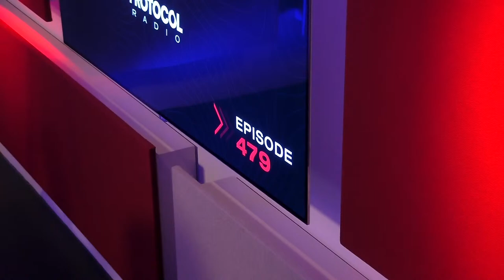Protocol Radio 479 by Nicky Romero and Almero (ADE Special)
- - ON-AIR! This is PRR479 by Nicky Romero. This week's episode will be all about Amsterdam Dance Event! We take a look at all the brand new tracks from the "Protocol Lab - ADE 2021" EP and Almero joins us on BehindTheDecks! Lets go!

Tracklist:

00:00:00 Intro
00:00:25 Tim van Werd - Icarus
00:05:01 SOLR - Lose Control
00:08:50 Jeffrey Sutorius & Timmo Hendriks ft. LUX - The Afterlife
00:11:33 Thomas Nan ft. Andrew Allen - Did I Ever
00:18:58 PROTOCOL SPOTLIGHT: Nicky Romero - Love Me Better
00:22:01 Sisters Cap - Belong To Me
00:24:33 Martin Garrix, Julian Jordan & Tinie Tempah - Diamonds
00:31:03 BEHIND THE DECKS: Almero - Behind The Decks